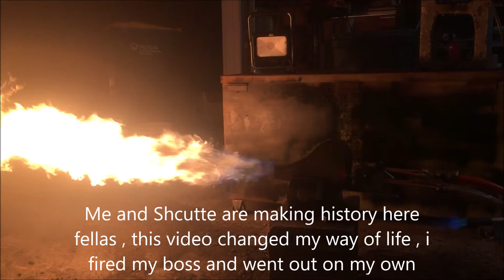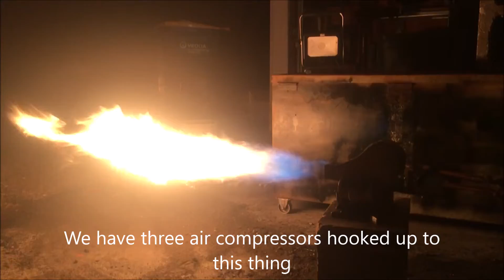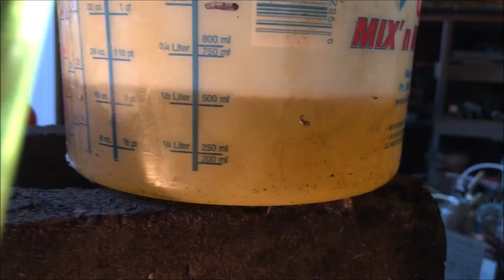Diesel Burner Development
This video contains Paid links that gives me a 6% commission if you click and buy any product on that website . Guys , just realized the only footage doesnt have a highlight version .
This video changed my life .